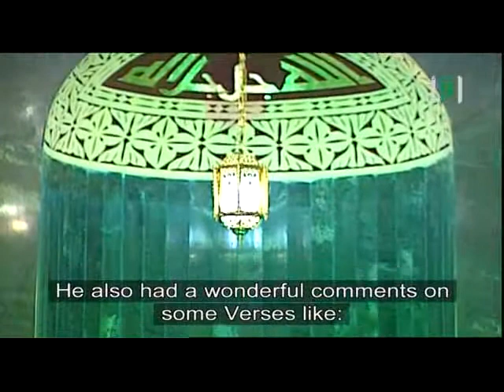The Life of Al-Hasan al-Basri - (Shaykh Muhammad Musa ash-Shareef )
Dr. Muhammad Musa Shareef was born in Jeddah, Saudi Arabia, and graduated from the Faculty of Sharee'ah - Imaam Muhammad ibn Sa'ud Islamic University - in 1408 / 1988. He obtained his M.A. and Ph.D. in the Qur'an and the Sunnah from Faculty of Usul ad-Deen (Theology) - Umm al-Quraa University. He is an assistant professor in the Department of Islamic Studies - King 'Abdul-'Aziz University.